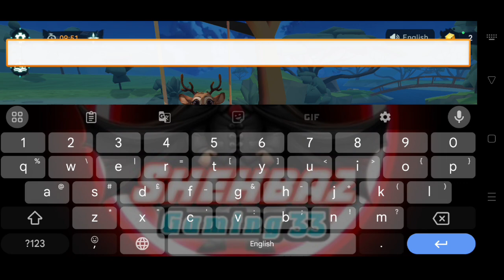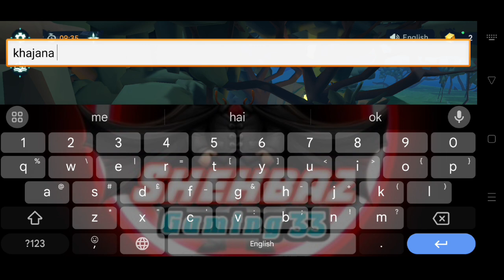Blockman Go || New Game Healing Forest Explore Now...